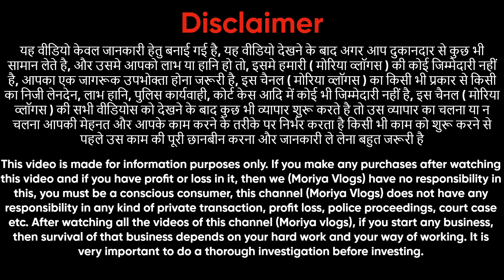😍मार्केट में पहली बार ऐसि कुर्ति 🥳ladies Suit wholesale market Delhi 🥰👏🏻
Shop  Name :- SM fabric
Address -  Shop 1319 Vedwada Gali near Chota Jain Mandir , Chandni           Chowk -110006

वीडियो शूट के लिए कॉल करे -      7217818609 (सिर्फ Whatsapp msg)

aman textile
chandni chowk
Kyes,,,,,
Cotton duppta suits
Bandhani suits
Bandhej dress material
Jaipuri suits
Gujrati suits
Cotton printed suits
Namazi duppta
Chandni chwonk suits market
BATIQ SUITS
batiq suits
jaipuri dress material
designer suits
gujrati suits
karachi suits
jaipuri suits
gujrati suits
100% pure cotton suits
Cotton printed suits
Jaipuri suits
biggest wholesaler
and manufacturer
Bandhani suits
Bandhej suits
Catalogue suits
Designer suits
Ladies suit
muslin cotton suits online
cotton suits
cotton suit
muslin
jaipuri suit
jaipuri suits
jaipuri kurti
punjabi suit
suit jaipuri
suit
pure jaipuri suit
jaipuri suits
wholesale
wholesale market
arihant textile
chandni chowk suit market
veetrag textiles
gurunanak textile
guru nanak textile
ladies suit
suit
cotton suit